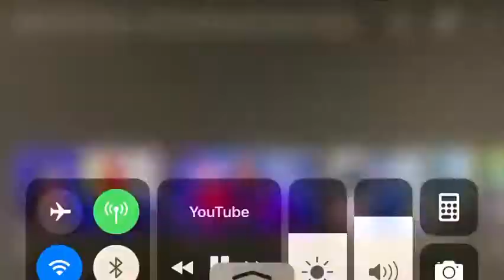She ain’t exploring no more